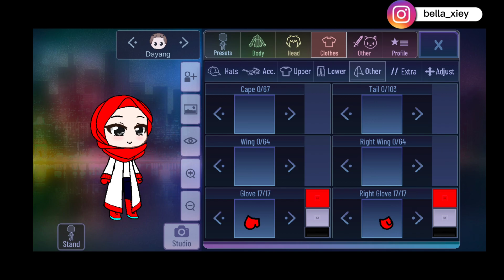Bagi-bagi skin gacha Ejen Ali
My deskripsi

Video By Me: Bella_Hanaya

Explanation:

Just dubbing Conten
Voice by: Me
Karacter: Ejen ali
Application: capcut & Gacha club

Intro sound: fearless (leeserafim)

Thank youu